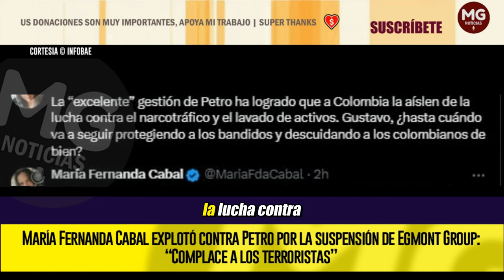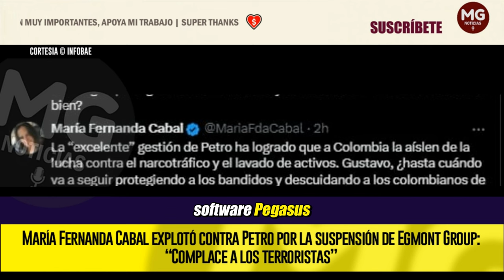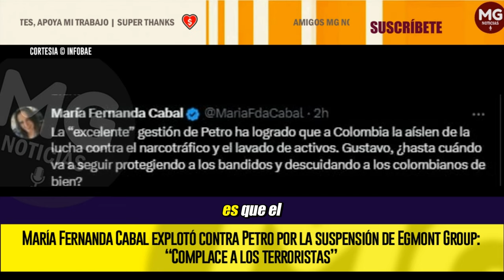🚨 MARÍA FERNANDA CABAL EXPLOTÓ CONTRA PETRO POR LA SUSPENSIÓN DE EGMONT GROUP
La congresista recriminó a Petro por su irresponsabilidad y los costos que esta tiene para el país, su lucha contra las drogas y los grupos delincuenciales. “La ‘excelente’ gestión de Petro ha logrado que a Colombia la aíslen de la lucha contra el narcotráfico y el lavado de activos”.
INFOBAE